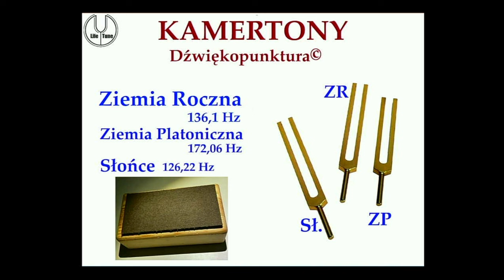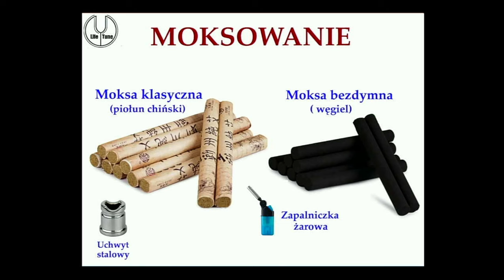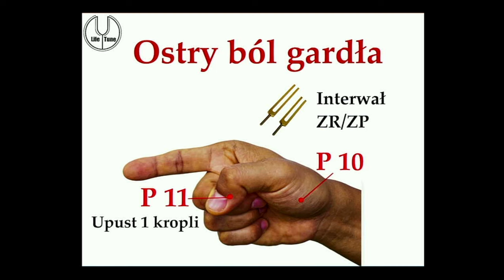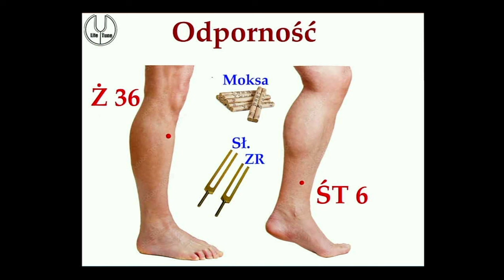Ból gardła i odporność - porady